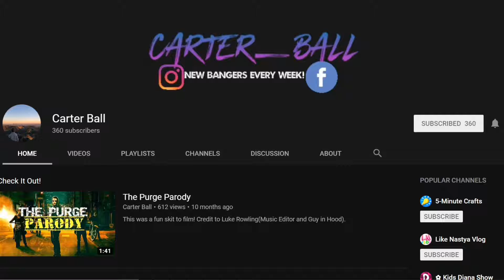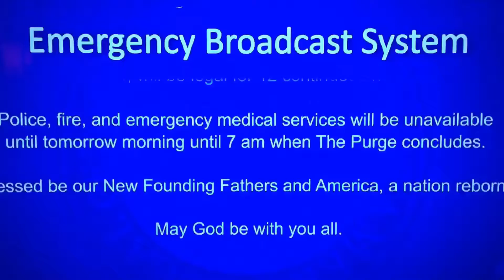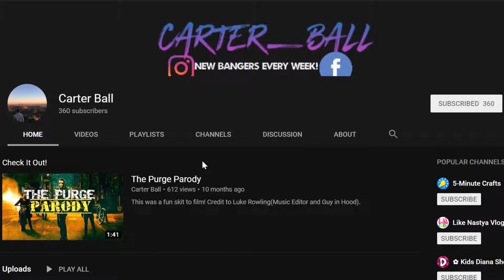Shout Out Sunday: Carter Ball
For today's shout out, I will be going to  Carter Balls Channel